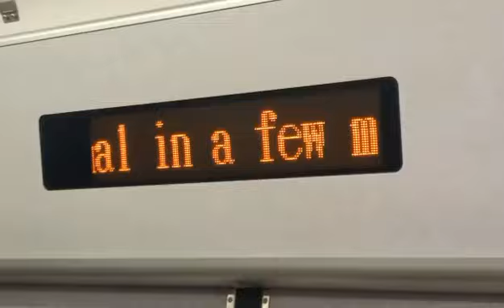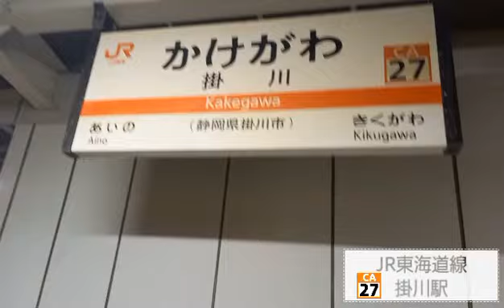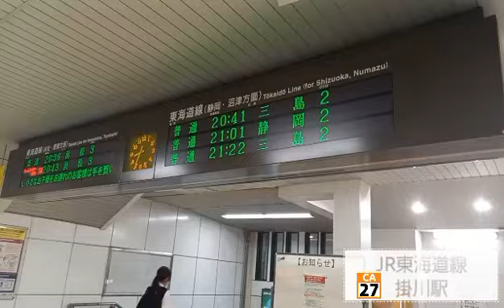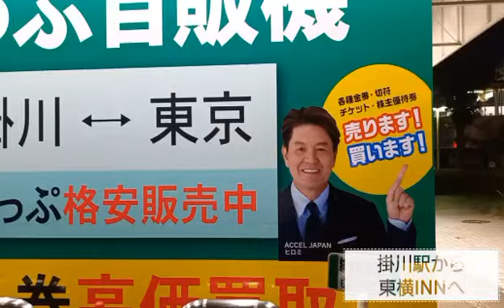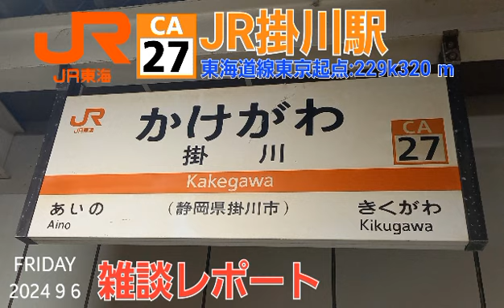JR掛川駅＠東海道線（雑談レポート）